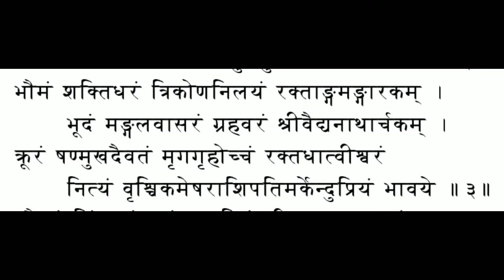मंगल ध्यान मन्त्र।। Mangal dhyan mantra with lyrics।। श्री नवग्रह स्तोत्र।।